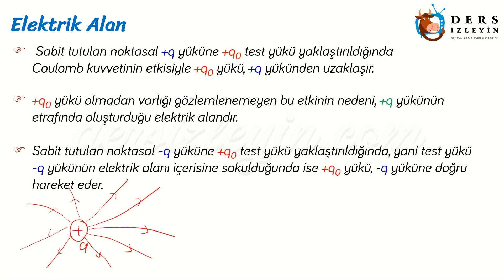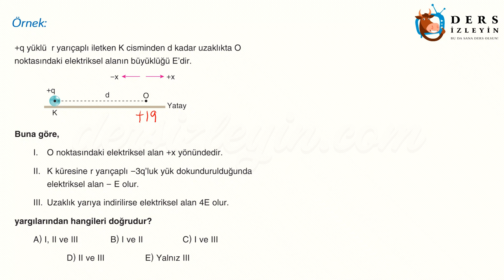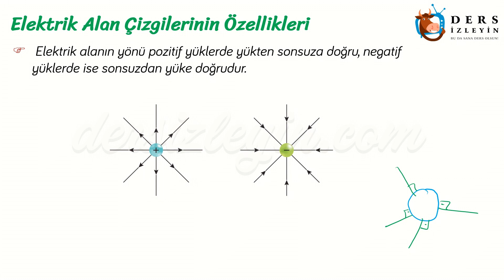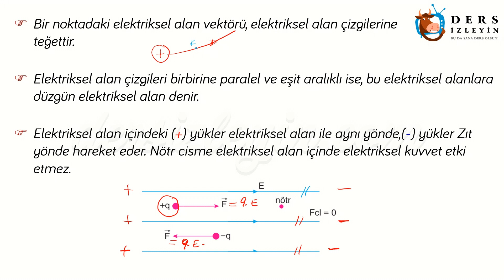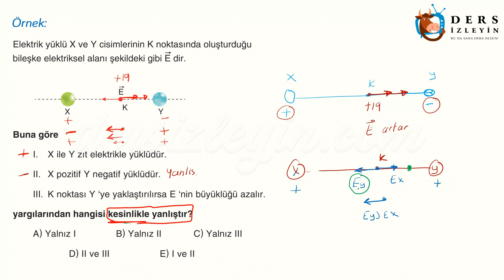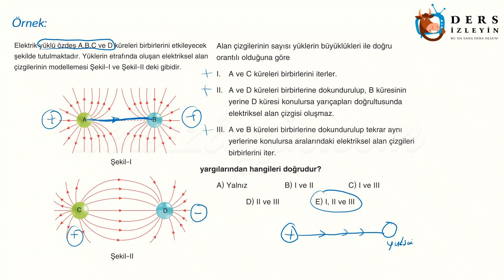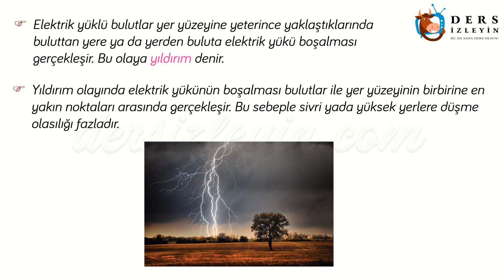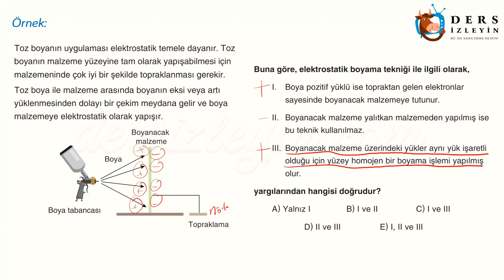ELEKTROSTATİK - 5 / ELEKTRİK ALAN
Liseler için hazırlanan bu videomuzda Elektrostatik ünitesinin Elektrik Alan konusu anlatılacaktır. Konunun videosunu izleyerek konuyu daha iyi kavrayabilir ve bilginizi pekiştirebilirsiniz.